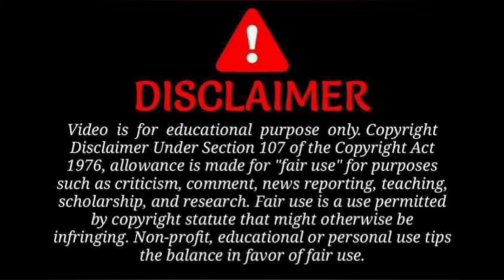F-200b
S-400 दुनिया की advance मिसाइल

SU-30 AND SU-30MKI OF INDIAN AIR FORCE? || Sukhoi Su-30 | Cyxoŭ Cy-30:Dominating the Skies

एस-400 मिसाइल सिस्टम india

S-400 air defence system

S-400 missile

India के पास कितने S400 हैं।

चीन के पास कितने S400 हैं।

भारत के पास कितने एयर डिफेंस सिेस्टम

s 400

s 400 air defense system

s 400 missile

russia s 400 missile system

s 400 systems

s 400 missile system in action

s400 in action

s 400 missile defense system

russia air defense system

russia s-400 air defense system

s400 missile

s400 missile system

russian s400

s400 truck

s400

russian army

s-400 triumfsuper sukhoi
russian air force
defence update
su-25

best aviation video
airplane
aviationwall

Su-30 and su-30mki of indian air force sukhoi 30 mki
indian military
air force base
defence news latest
su30mki
aerospace
aeroplane takeoff
air force aircraft

aero india
su-35
supersonic
airstrike operations
air power
drdo
भारतीय वायु सेना
iaf fighter pilot
f-22
j-20
jet
iaf sukhoi